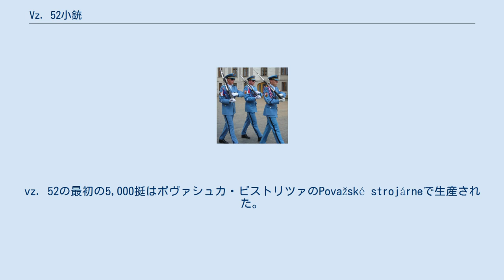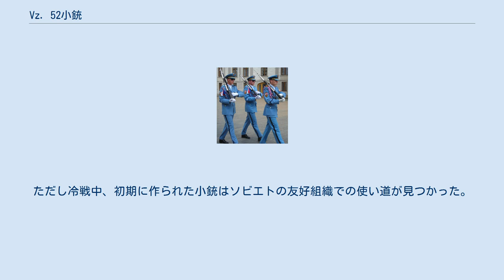Vz. 52小銃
#7.62mm銃
vz. 52小銃とは、第二次世界大戦後ほどなくしてチェコスロバキアで開発された半自動小銃である。
この小銃はしばしば誤ってCZ 52と呼ばれる。
制式名称は7.62mm samonabíjecí puška vzor 52。
vz. 52はvzor 52、つまりモデル52の省略形である。
 本銃は独自の7.62x45mm弾を使用し、信頼性と精度の両方を持つとみなされている。
vz. 52の最初の5,000挺はポヴァシュカ・ビストリツァのPovažské strojárneで生産された。
ただし製造上の困難から、本銃の量産はČeská zbrojovka Uherský Brodに引き継がれた。
 ガスシステムを示すためにハンドガードを除去したvz. 52。
スリングの取付け具に近い位置のナットは、調整用ナットの止めナットである。
明るい色のガスピストンとロックナットの間に調整用ナットがある。
オペレーティングロッドは外され、銃の脇に置かれている。
 vz. 52は肩に当てて射撃する半自動小銃である。
ティルティングボルトによる閉鎖機構を備え、これはショートストロークの環状ガスピストンシステムで作動する。
銃のボルトは2個のラグで固定され、レシーバーに機械加工されたスロット内部にはめ込まれる。
ただし、数多くの垂直薬室閉鎖機構とは異なり、この小銃のボルトは機構を閉鎖するためにボルトを前方に傾けるという独特の特徴を有するが、他のティルティングボルトの設計では、ボルトを後方に傾ける。
ピストンは銃腔からの残留ガスによって動かされる。
銃身を包んでいるスリーブにガスが入り、その圧力を受けたピストンがボルトキャリアとボルトの質量およびリターンスプリングの抵抗を打ち消して進みし、薬室の閉鎖を解除、ボルトキャリアを後退させて空薬莢を排出する。
ボルトキャリアが再び前進する際に弾倉から新しい銃弾が押し出され、薬室へと導かれる。
 銃身は圧入され、レシーバーにピンで固定されている。
手動の安全装置はトリガーガードの内部に配されており、射撃手の人さし指で操作される。
本銃のトリガー機構はアメリカ製のM1ガーランド半自動小銃で用いられるものとよく似ている。
コッキングハンドルはボルトキャリアーに組み込まれており、小銃の右側に位置している。
この配置は、射撃手が照準の妨げ無しに小銃を再装填できるようにしている。
 この小銃にはオープンタイプのアイアンサイトが付いている。
前部の照星には覆いが付き、後部のV字状照門はスライド式の照尺に載り、100mから950mまで仰角を調整できる。
また、レシーバーにサイドレールを装着し、これに昼夜間兼用の光学照準器を装備できる。
ストックはクルミまたはブナから削り出されており、黄褐色に染色されている。
銃床部分には、クリーニングロッド、オイルボトルと付属品の収容部として用いる、中空の端部が設けられている。
また一体型の折り畳み式銃剣が付属しているが、これは銃の右側に刻まれた窪みに収納できる。
 vz. 52の給弾は着脱可能な10発入り箱形弾倉から行なわれる。
ただし、ボルトを後退させ、ストリッパー・クリップによって素早く装弾することも可能である。
この用途のため、ボルトキャリア前面にはストリッパー・クリップを差し込むガイド溝が機械加工されており、ボルトキャリアが開位置で固定された際には弾倉の真上から弾薬を押し込むこができる。
歩兵たちには小銃1挺につき2個の弾倉しか供給されなかったため、小銃に装弾するためには主にストリッパー・クリップが用いられた。
本銃の排莢は、空薬莢を左前方へと強く弾き出す。
 ソビエト連邦が7.62x39mm弾を採用するよう圧力をかけた後、チェコに存在する小銃はソビエト規格の口径へと改修が行なわれ、さらに生産された小銃は全てこの口径の弾薬を使用した。
また、vz. 52/57へと呼称が変更された。
 vz. 52/57は銃身と弾倉を除いてほぼ同一である。
あまり一般的な加工では無いが、vz. 52/57は通常、クロムメッキされた銃腔と薬室のために状態の良好なものが多い。
vz. 52の弾倉はvz. 52/57でも装着できるが、信頼性のある給弾はできない。
 儀仗用の仕上げを施されたvz. 52を携行するプラハ城の衛兵。
 チェコスロバキアの任務で用いられるvz. 52系列の小銃は、全てが速やかにvz. 58へと更新された。
ただし冷戦中、初期に作られた小銃はソビエトの友好組...